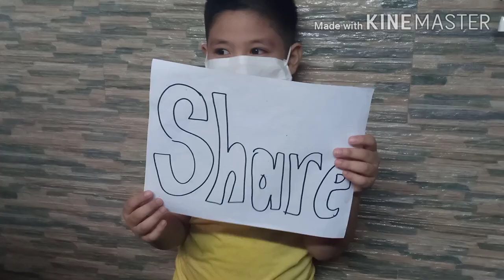So easy and affordable No Baked Chocolate Mousse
Pinakamadaling No Baked Chocolate Mousse